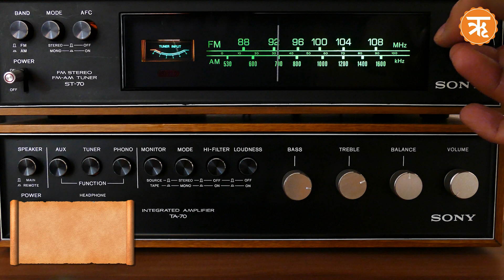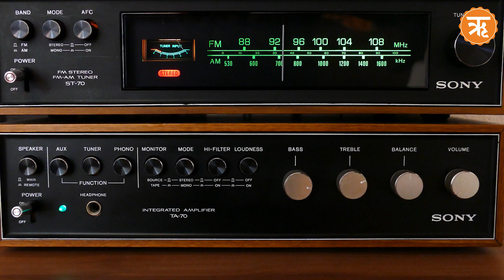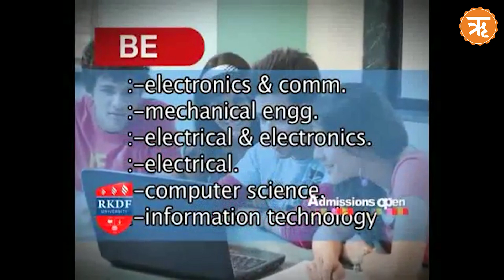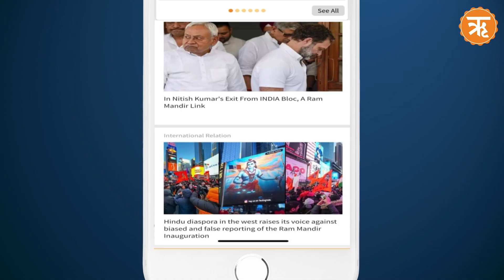8 June History : देश की रेडियो सर्विस को मिला था 'ऑल इंडिया रेडियो' का नाम | World Oceans Day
8 June History : देश की रेडियो सर्विस को मिला था 'ऑल इंडिया रेडियो' का नाम | World Oceans Day

8 जून, 1936 को इंडियन स्टेट ब्रॉडकास्टिंग सर्विस का नाम बदलकर ऑल इंडिया रेडियो कर दिया गया था। भारत में रेडियो प्रसारण की शुरूआत 1920 में हुई थी। पहला कार्यक्रम 1923 में मुंबई के रेडियो क्लब द्वारा प्रसारित किया गया था। इसके बाद 1927 में मुंबई और कोलकाता में निजी स्वाेमित्व वाले दो ट्रांसमीटरों से प्रसारण सेवा की स्थापना हुई। 1930 में तत्कालीन सरकार ने इन ट्रांसमीटरों को अपने नियंत्रण में ले लिया और भारतीय प्रसारण सेवा के नाम से उन्हें परिचालित करना आरंभ कर दिया। 1936 में इसका नाम बदलकर ऑल इंडिया रेडियो कर दिया और 1957 में आकाशवाणी के नाम से पुकारा जाने लगा।